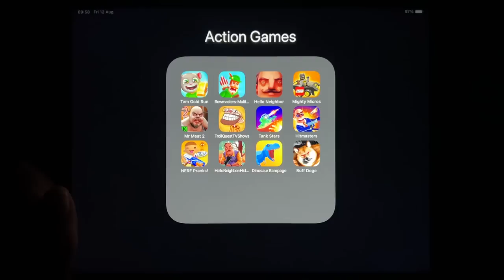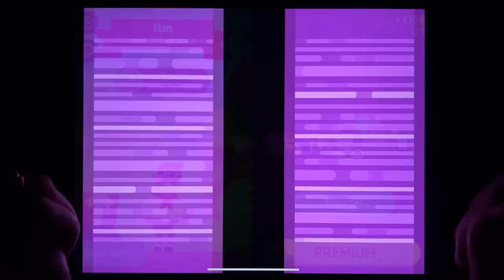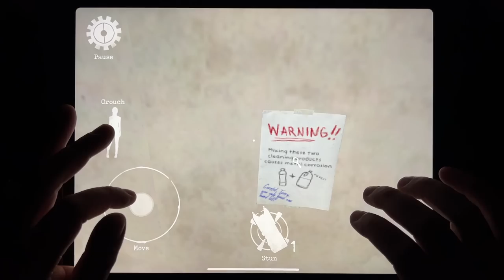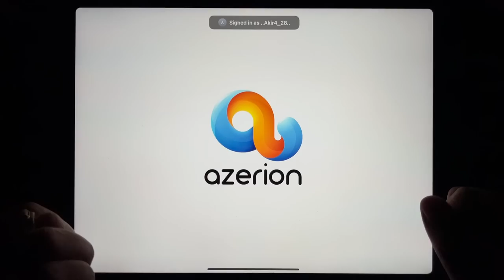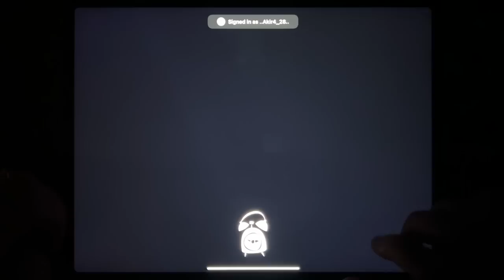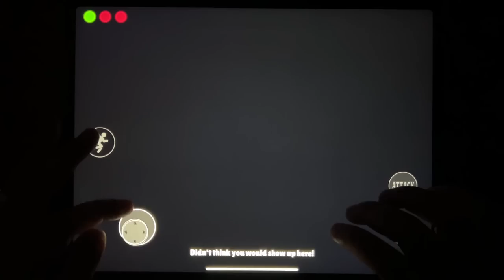Tom Gold Run, Bowmasters, Hello Neighbor Act 1, LEGO Mighty Micros, Mr Meat 2, Troll Quest TV Shows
Tom Gold Run, Bowmasters, Hello Neighbor Act 1, LEGO Mighty Micros, Mr Meat 2, Troll Quest TV Shows, Tank Stars, Hitmasters, NERF Pranks, Hello Neighbor: Hide and Seek, Dinosaur Rampage, Buff Doge